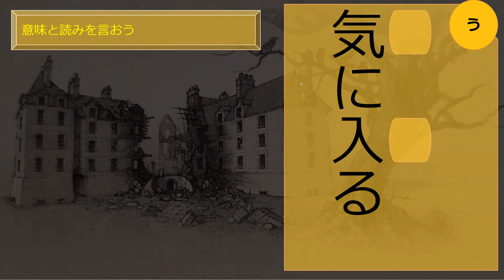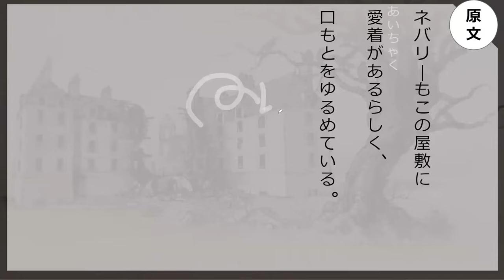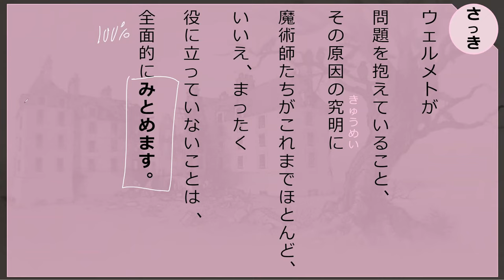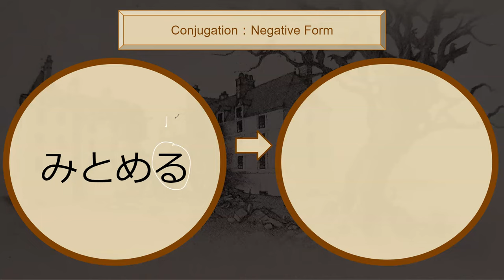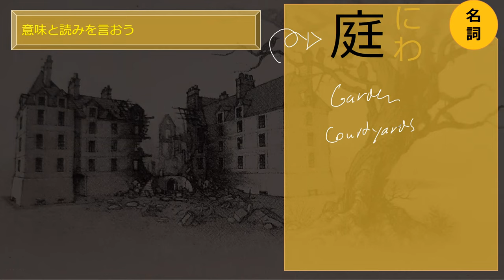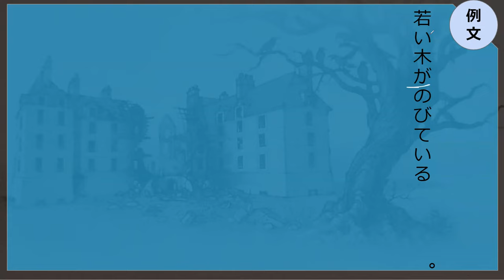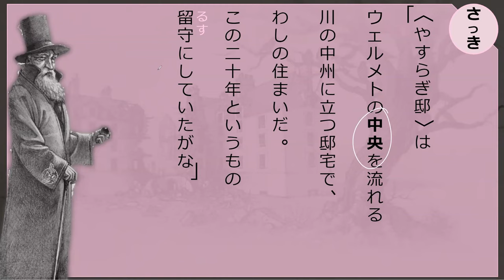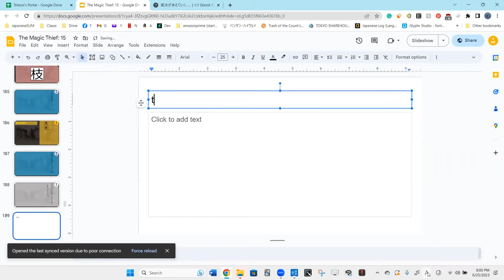Lesson 87B 魔法が消えていく